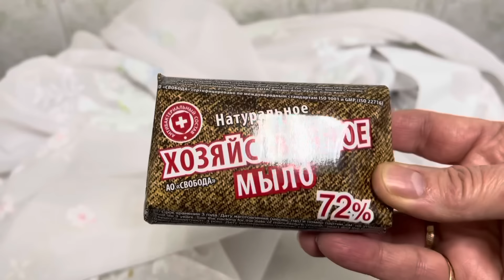СУПЕР ОТБЕЛИВАТЕЛЬ ТЮЛЯ ГЕНИАЛЬНО ПРОСТО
Постирать тюль . Постиратьь кружево . Простой метод стирки тюля .